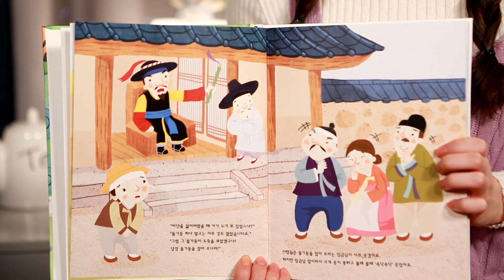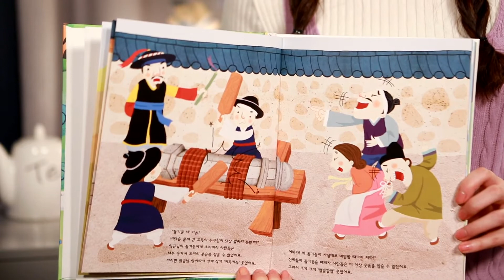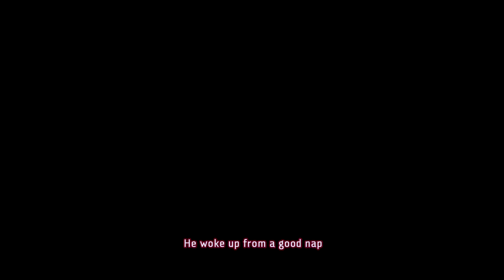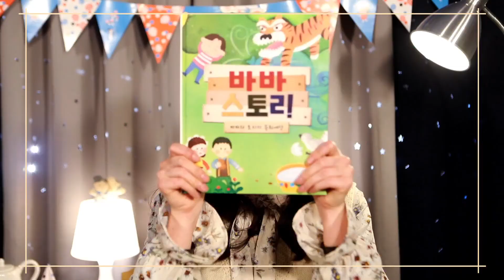돌기둥 재판 | 바바의 동화세상_우리말로 한번! 영어로 한번! #6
오늘은 토리 언니가 어떤 이야기를 들려줄까요?
토리언니의 구연동화로 한번~ 영어동화로 또한번!
영어 스토리가 머리에 쏙쏙 들어봐요
돌기둥 옆에 둔 잃어버린 비단을 찾아준 임금님의 이야기를 함께 들어볼까요?